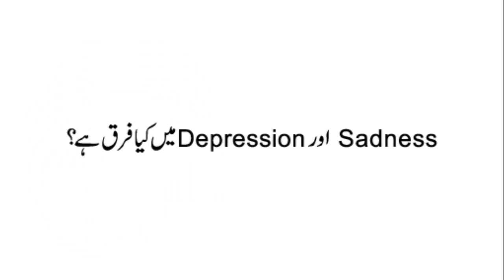Difference between Depression and Sadness by Dr. Muhammad Mujtaba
Many people mix up the two terms depression and sadness. these are quite different from each other. Symptoms of depression are different from symptoms of sadness, so accordingly the treatment of depression is different from the treatment of sadness. In this video, the basic difference between depression and sadness has described.